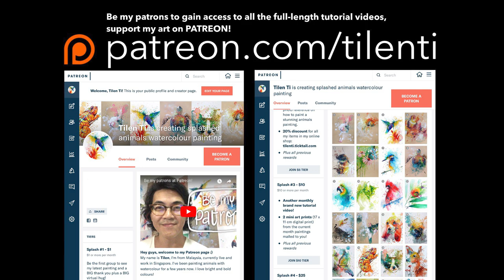Tutorial video #99 – FLAMINGO [time-lapse]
Painting process of an FLAMINGO, enjoy! 😉
**1 on 1 online streaming watercolor lessons** FULL **
“FLAMINGO”
Watercolor on cold pressed paper
19x27 cm
2022
~ ART MATERIALS ~
- Watercolor: Holbein Artists' Watercolor Tubes
- Brush: DALER ROWNEY AQUAFINE Round Synthetic
Brush - size 30 (big brush for the large area, splattered and dripped)
Brush - size 12 (medium size brush for details)
Rigger - size 3 (for final details)
- Paper: DALER ROWNEY AQUAFINE - 300gsm Cold Pressed
~ ONLINE SHOPS ~